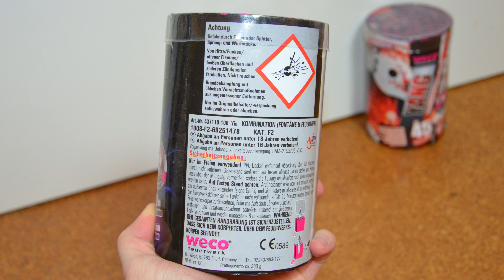||4K|| FONTÄNEN-VERGLEICH || YIN&YANG || WECO FEUERWERK || MULTICOLOR-FONTÄNEN-BATTERIE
Mein Equipment:

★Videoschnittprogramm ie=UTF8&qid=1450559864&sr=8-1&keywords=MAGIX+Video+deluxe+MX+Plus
★Action Cam